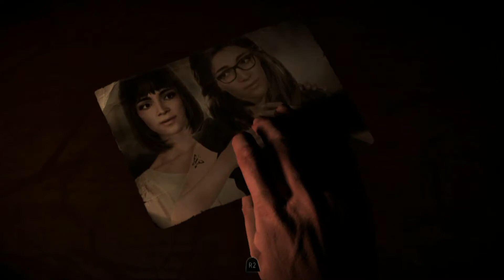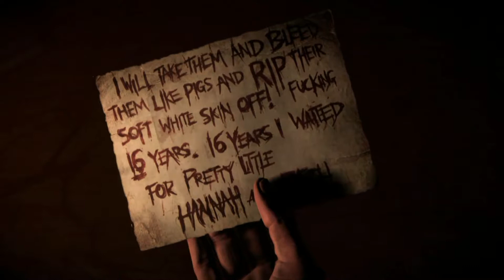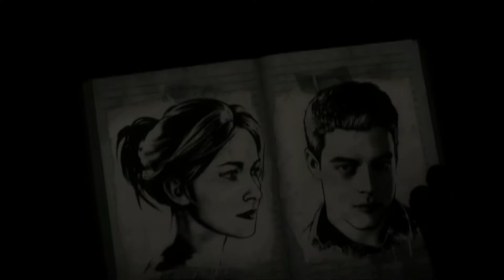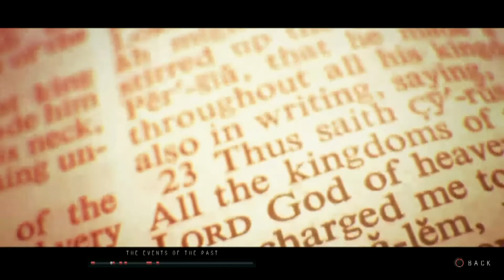-Loyalty- Until Dawn Part 4 PS4 Exclusiive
We investigate the library with Chris and Ashley. Mike chases after the psychopath.

Let me know what you think of this video in the comments section and also let me know what other games you want me to start doing in the future. Any feedback is appreciated :)